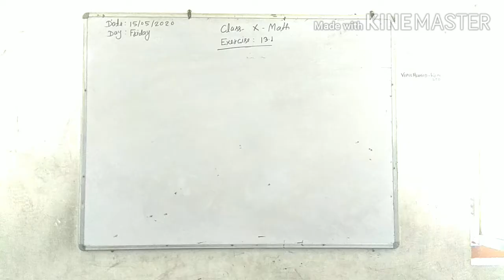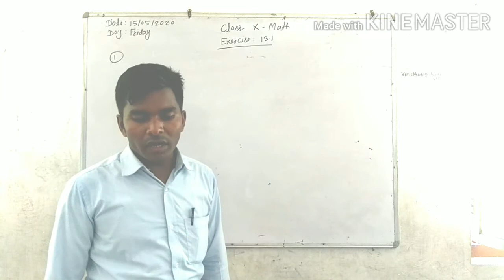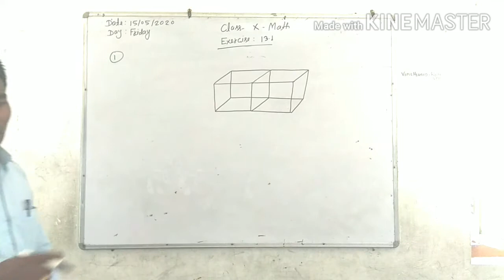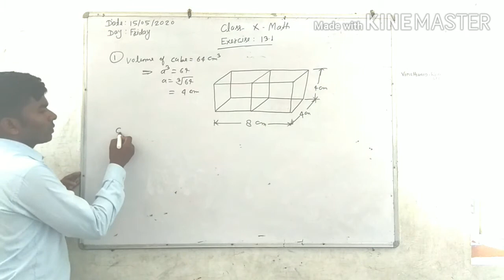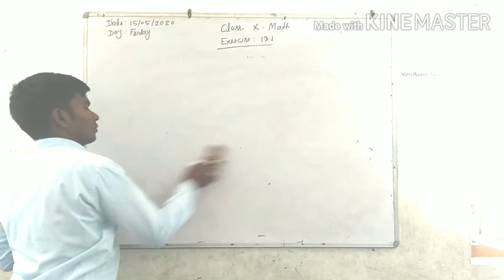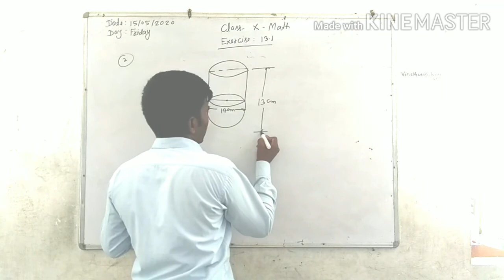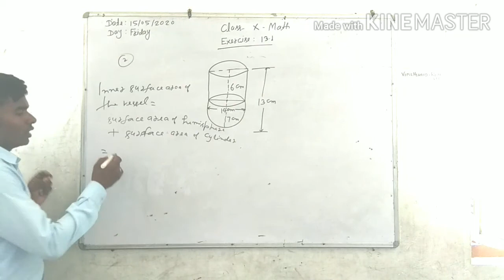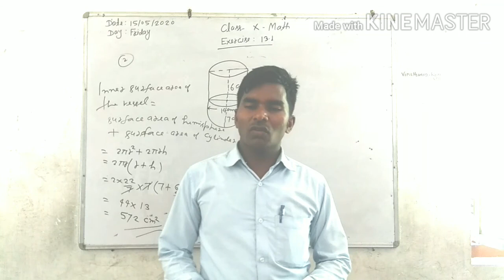CLASS 10TH MATHEMATICS EXERCISE 13.1 BY AJAY SIR